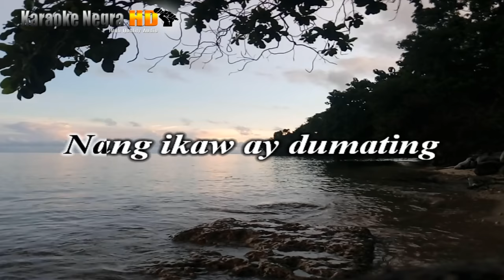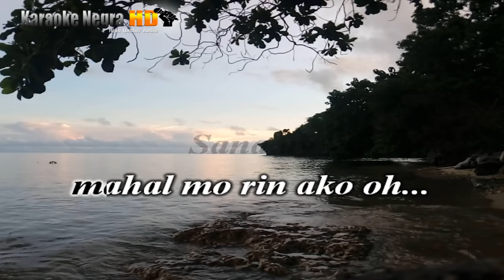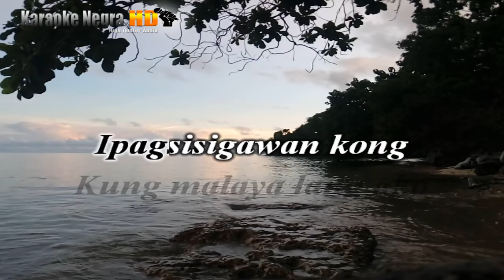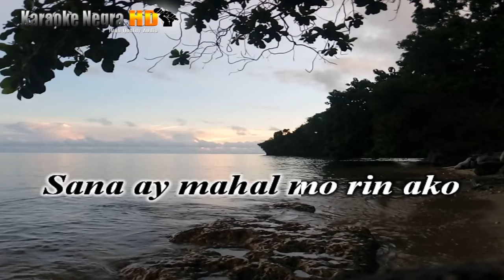Kung Malaya Lang Ako - Kris Lawrence (KARAOKE)